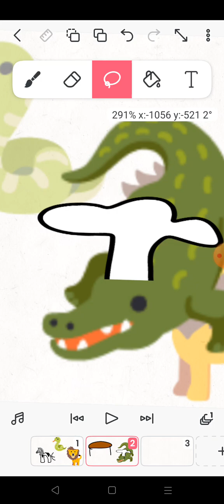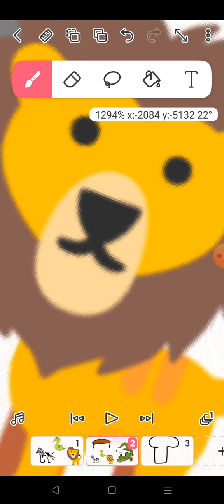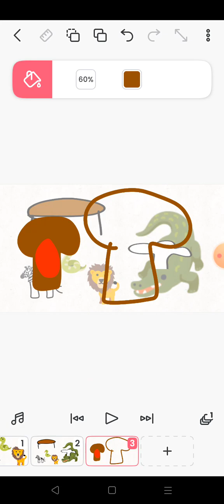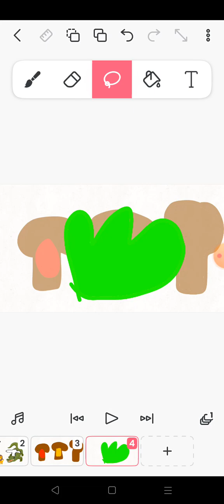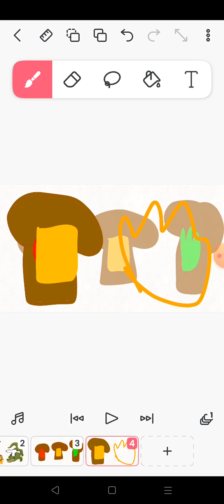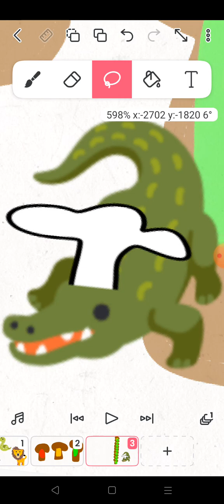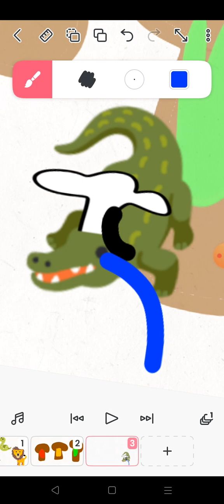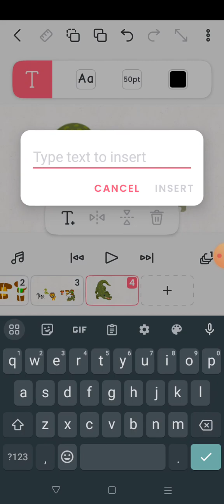22 października 2023